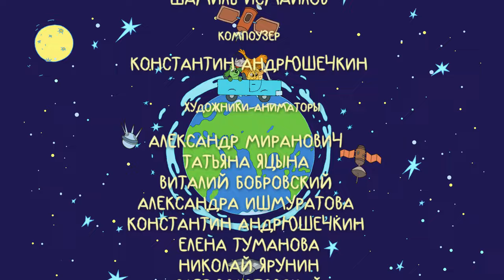👨‍👨‍👧‍👧 ТОШКА ОТПРАВЛЯЕТСЯ В БОЛЬШОЕ ПУТЕШЕСТВИЕ 🏝 Тошка и его друзья - 2🐾 Фильм в HD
🐶 Вместе с новыми друзьями Тошка втягивается в забавные приключения, а приглядывает за ним заботливый дедушка.